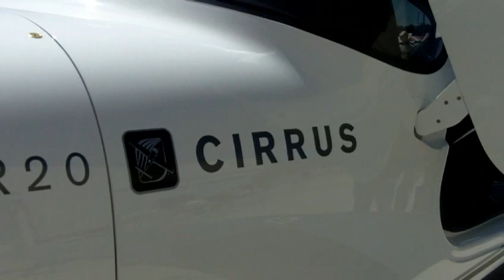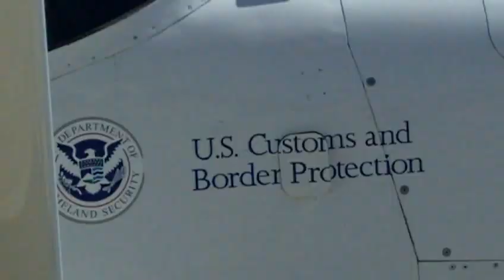AvBiz: Brunswick Executive Airport - First International Fly-In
Today we visit the first Brunswick Executive Airport International Fly-In in Brunswick, Maine. Nearly 300 planes and 500 spectators made this event a smashing success! For information on next year's event visit FlyingNorthAmerica.com!